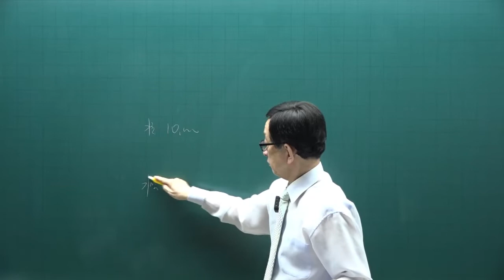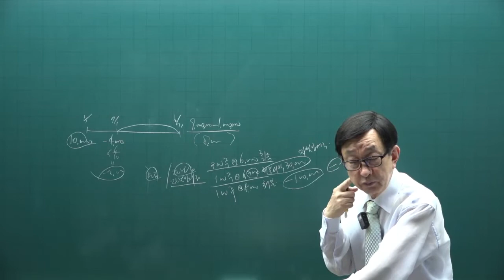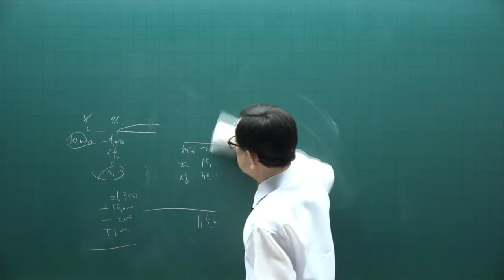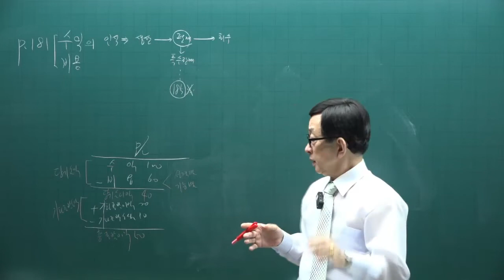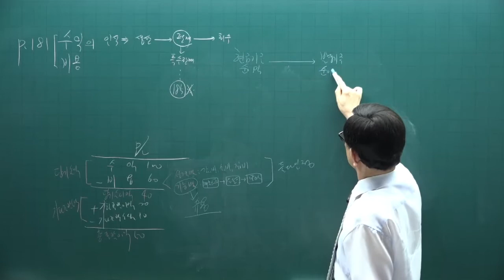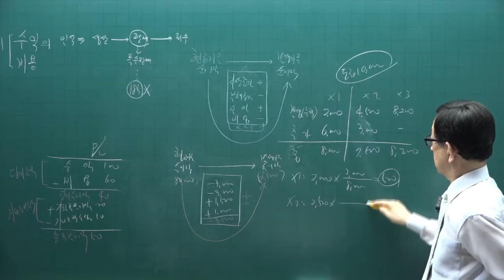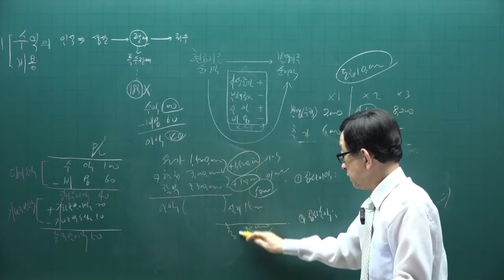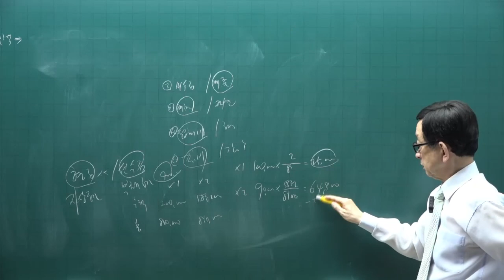[주전무] 2022년 주택관리사 회계원리 기출문제풀이과정 20강